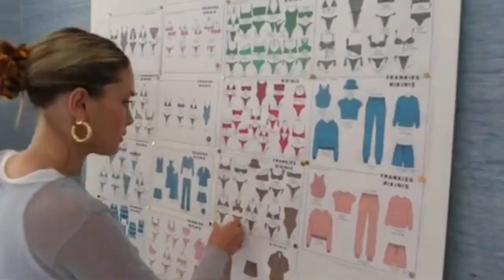Top 10 SUPER Sexy Bikini Brands for Every Body 2025 👙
Selecting the perfect bikini has never been easier! Whether you're a pro surfer or simply love lounging by the pool, this curated list of bikini brands has got you covered. We've scoured the globe, consulting stylists from Europe, Australia, and beyond to bring you the most affordable, stylish, and body-friendly options. Get ready to make a splash with confidence!

👙 Number 1: Mara Hoffman - Affordable Chic for Everyone
Mara Hoffman takes the crown as the best overall bikini brand. Why? Because affordability meets everything you desire in a bikini—cool cuts, vibrant colors, a size-inclusive range, and eco-friendly materials. The Pyratex collection, featuring sustainable swimwear, reflects Mara's commitment to both style and the planet. From bold and chic to boho vibes, Mara Hoffman has it all, catering to sizes from extra-extra small to extra-extra large, with prices ranging from $130 to $350.

🌺 Number 2: Seafolly - Quality and Variety on Amazon
Navigating affordable bikini brands on Amazon can be tricky, but Seafolly stands out as a beacon of quality and variety. Offering tropical colors and prints that can be mixed and matched, Seafolly ensures lasting swimsuits delivered fast with Prime. Sizes range from extra small to large, with prices ranging from $10 to $130.

💖 Number 3: SKIMS - Kim Kardashian's Inclusive Swimwear Line
SKIMS, Kim Kardashian's bikini line, celebrates inclusivity with sizes for everyone. Whether you seek support for a big bust or crave sexy styles like triangle tops or metallic mock-neck swim tanks, SKIMS delivers. Sizes range from extra-extra small to extra-extra large, with prices from $36 to $128.

🌈 Number 4: L Space - Perfect Fit for Small Busts
L Space specializes in tops with tie-backs and customizable straps, ensuring the perfect fit, especially for small busts. Say goodbye to gaps and hello to unique, stylish tops and bottoms sold separately. Sizes range from extra small to extra large, with prices from $84 to $202.

🌟 Number 5: Everlane - Stylish Basics at Affordable Prices
Everlane, known for affordable and stylish basics, extends its prowess to swimwear. Classic cuts and timeless colors make Everlane's suits a long-lasting choice, with prices ranging from $35 to $70. Keep an eye out for off-season sales for extra savings. Return shipping incurs a fee, but the affordability remains unmatched.

🌊 Number 6: Abercrombie and Fitch - Romantic Vibes and Affordable Prices
Abercrombie and Fitch make a stylish comeback with a swimwear collection reminiscent of Victorian-era romance. Floral patterns and fun gingham checks dominate, offering a charming aesthetic. The Ruffle Bralette Swim Top is a steal at $40.

🛍️ Number 7: Zara - Timeless Styles at Unbeatable Prices
Zara remains a go-to for affordable bikinis that stand the test of time. With styles that never go out of fashion, Zara's bikinis, all under $100, cater to various tastes. Enjoy the simplicity and versatility of Zara's swimwear, available in sizes based on bra cup sizes.

💃 For Our Ladies with Large Busts: Top Bikini Brands
Discover top-notch bikini brands catering to larger busts:

Bravissimo Cadiz Bikini Top - Supportive, Safe, and Beautiful for Sizes 30H to 38H at $72.
Ribbed Longline Scoop Bikini Top by Aerie - Comfortable and Sizable, Priced from $40 to $20.
ASOS Fuller Bust Bikini Top - Shockingly Affordable and Supportive for Sizes 32DD to 36I, all under $60.